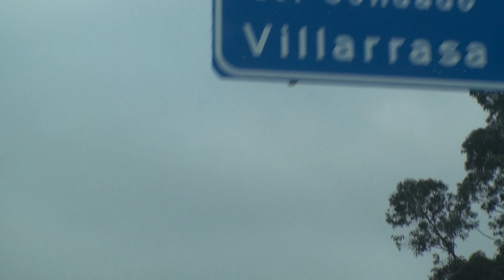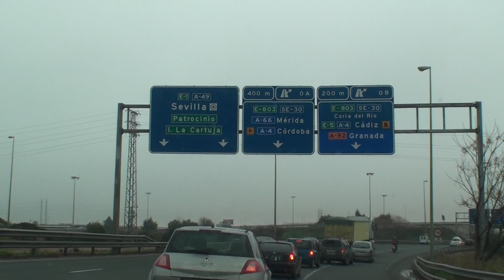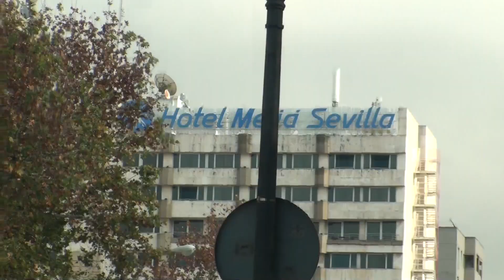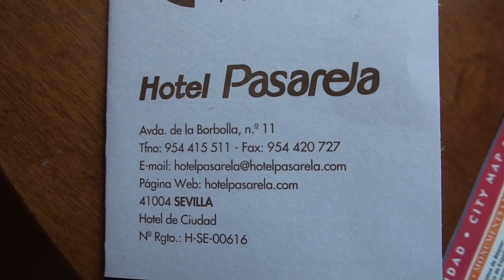Drive from Villamoura to Cadiz to Seville. 1/5/2009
We originally set out to drive to Gibraltar. Unfortunately we made a wrong turn on the highway and ended up in Cadiz. We took a deep breath and drove up to Seville where we spent the night. Worse things have happened.